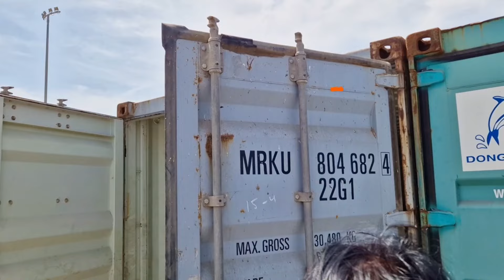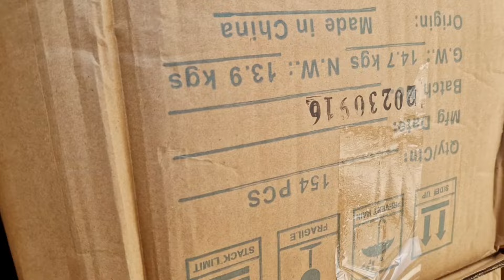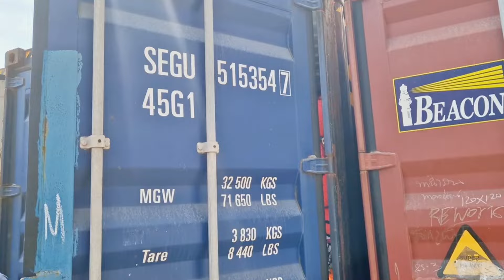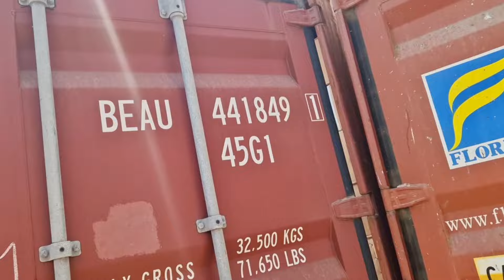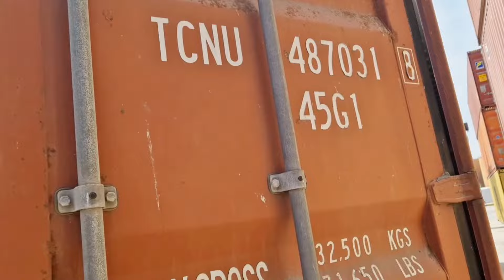Auction ki Gaariyan | Custom Auction Cars | Sapt China Port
Auction in Karachi/Custom Auction Lots sales
auction se saman kesa khareeda jaye?
Explore the world of auctions in Pakistan, particularly in Karachi at Sapt china Port. Video featuring customs auction containers at Karachi Sapt china port to public auctions showcasing containers. Join us on a journey through these custom auctions, where lots await your bids. Don't miss out on the chance to
acquire these auctions.
Pakistan mein, khaas kar Karachi ke Sapt china port mein, auctions k containers mojood hain. Karachi Sapt china Port par hone wale custom auctions mein containers ki khareedari ke mamle ko btate hue, aur containers ko dekhaty hue k public open auctions ka hissa kesa bn skty hain, jahan custom auctions ke zariye aapke liye mukhtalif lots mojood hain. In auctions se faida uthanai ka mauqa na chhoren.